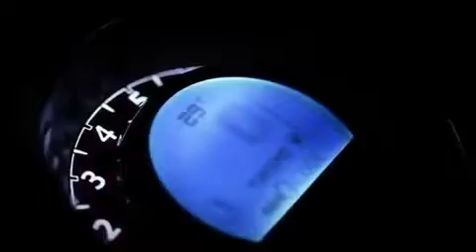EUROPEAN MOTORBIKES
VIDEOS ON ITALIAN AND EUROPEAN CULTURE